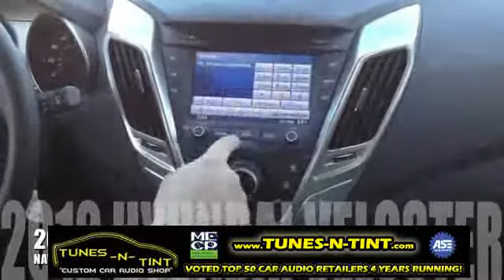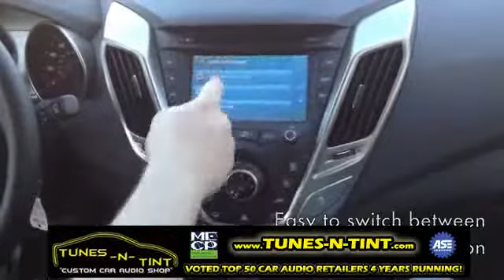2012 Veloster final eval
Sneak peek at first road test of the 2012 Hyundai Veloster Prodigy One.2 navigation & backup camera Interface. All done on a non-navigation factory screen with factory installed satellite navigation. Sleek clean install with an amazing quality of the image on the screen on this vehicle!